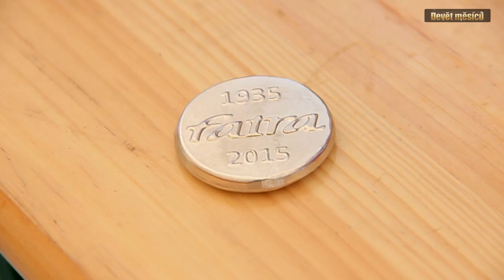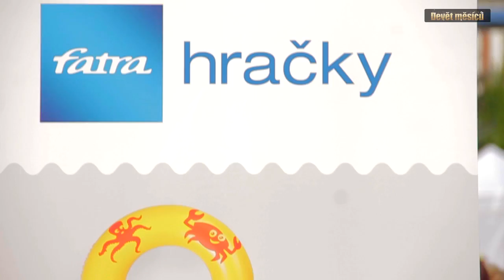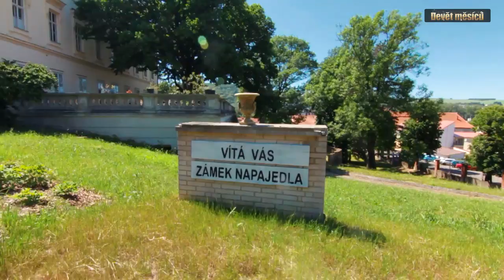Společnost Fatra, a.s. oslavila 80 let svého vzniku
Oslavili jsme OSMDESÁTINY

Více než dva tisíce lidí, hlavně rodiny s dětmi a prarodiče s vnoučaty, zaplnily v sobotu 6. června prostory napajedelské firmy Fatra a zdejšího Zámku . Firma si v tento den připomínala 80. výročí svého založení.

„Akciová společnost Fatra se v roce 1935 stala historicky prvním zpracovatelem plastů v naší republice a dala základ ke vzniku celého průmyslového odvětví,“ připomněl generální ředitel firmy Pavel Čechmánek. „V současné době s 3,5 miliardami tržeb a více než 320 miliony zisku v loňském roce patří firma mezi nejúspěšnější firmy koncernu Agrofert. Navíc je se svými 1100 pracovníky významným zaměstnavatelem a důležitým podporovatelem regionu,“ uvedl během zahájení oslav předseda představenstva společnosti Fatra a společnosti Agrofert Zbyněk Průša.

Dopolední program – den otevřených dveří v areálu firmy – si za krásného počasí užily celé rodiny. Dospělí se zajímali o provozy, v nichž vznikají výrobky běžně užívané v domácnostech, třeba různé druhy podlahových krytin, děti se zas mohly podívat třeba na to, jakým způsobem se v továrně vyrábějí nafukovací hračky. Největší zájem ale pochopitelně vzbuzovaly aktivity, které si návštěvníci prožili na vlastní kůži, třeba protipožární zásah s technikou firemních hasičů nebo boj v laserové aréně. „Mně se nejvíc líbilo, že jsme se mohli projet vláčkem ,“ pochvalovala si tříletá Lucie, která se společně se svou sestrou a dalšími nechala svézt na posunovací lokomotivě. O dobrou muziku se postarala zpěvačka Olga Lounová s kapelou.

Kdo se o Fatru a její historii zajímá hlouběji, má možnost navštívit novou expozici v Muzeu Napajedla nazvanou „Fatra v čase“. Výstava, kterou v sobotu slavnostně otevřel generální ředitel společnosti Pavel Čechmánek společně se starostkou města Irenou Brabcovou, seznámí návštěvníky s historií firmy od 30. let, kdy byla založena koncernem Baťa jako továrna na výrobu plynových masek, až po současnou produkci. „Tato výstava doplní již existující expozici Hřiště hraček, která v napajedelském muzeu prezentuje tvorbu návrhářů hraček, jež naši firmu proslavily po celém světě, Libuše Niklové a Alfréda Kluga,“ uvedl generální ředitel firmy. „Fatře k osmdesátce přeji hodně optimismu, a aby se jí dařilo, protože když se bude dařit Fatře, bude se dařit i městu,“ uvedla při vernisáži výstavy starostka města.

Program oslav 80. výročí firmy vyvrcholil odpoledním programem v prostorách napajedelského zámku a zámeckého parku, kde na návštěvníky čekalo hudební vystoupení Anny K. a Sester Havelkových i kouzelnická show.